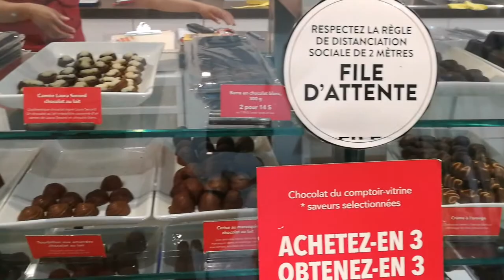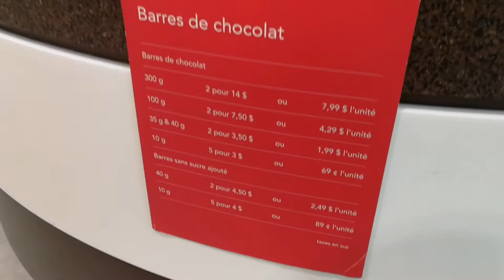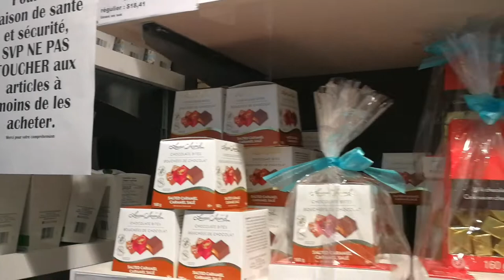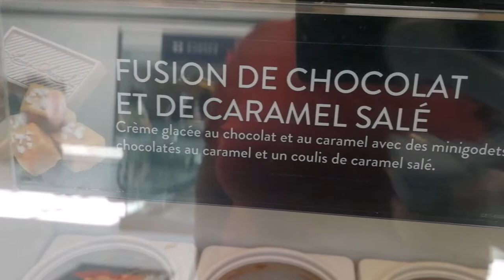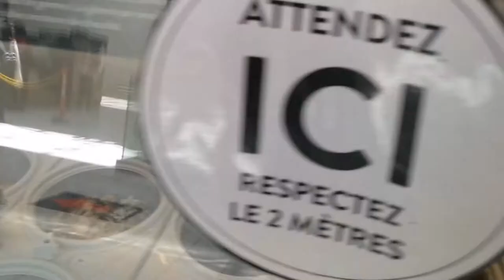All about labour in Canada & a tour at the Canadian chocolate store (Laura Secord)